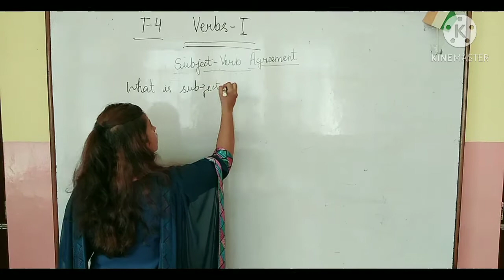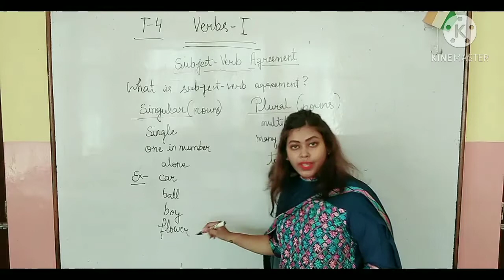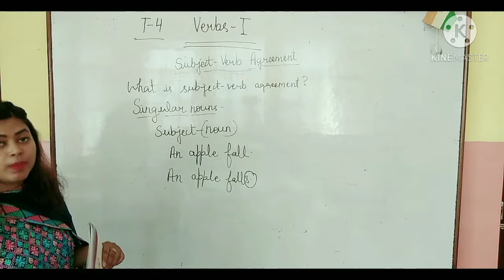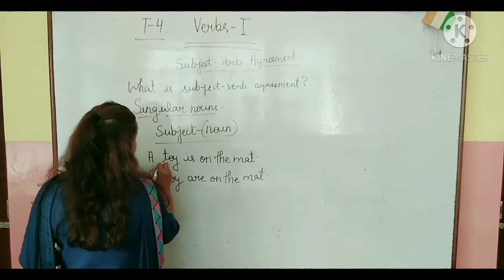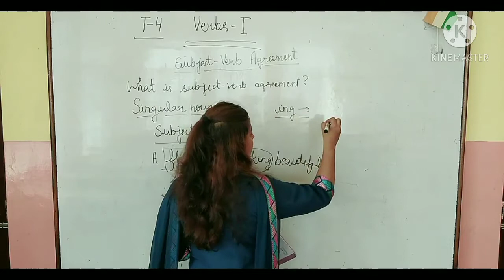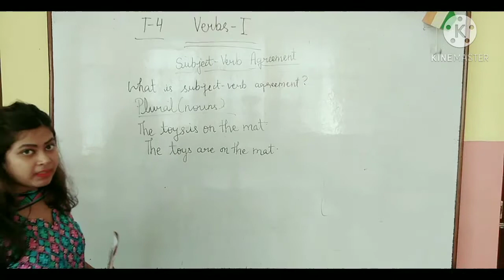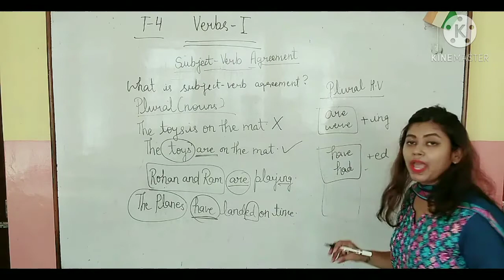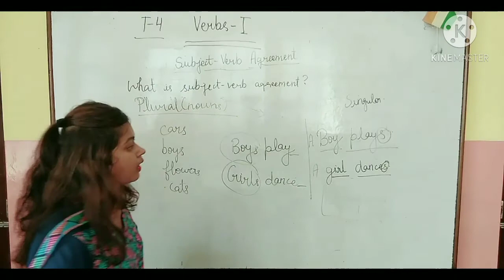Class-4 Unit-A Verbs-1 Explaination- Subject Verb Agreement-